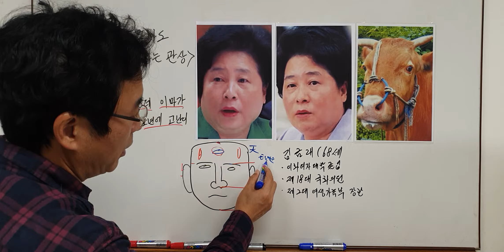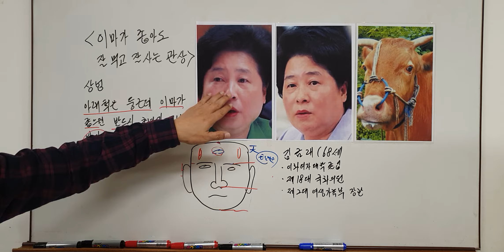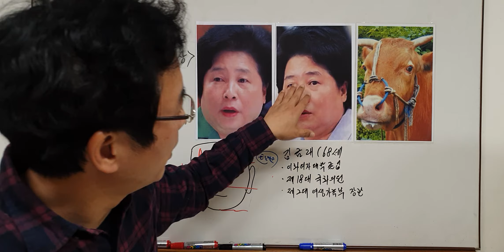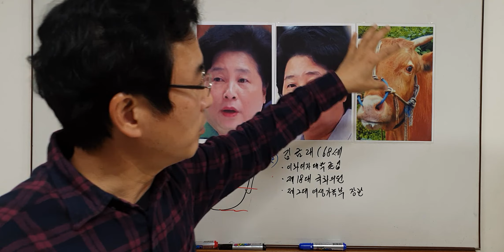이마가 좁아도 잘먹고 잘사는 관상